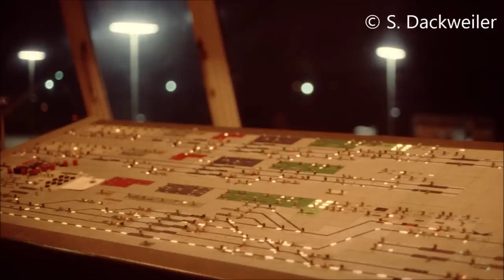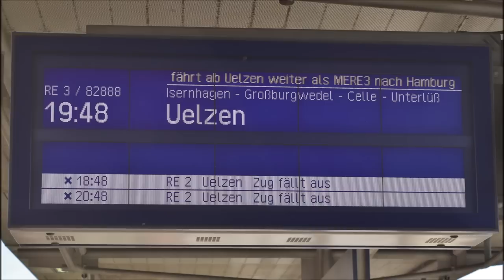Die „Heidebahn“, Teil 3: Bennemühlen–Hannover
Im letzten Teil der Heidebahn-Trilogie geht es von Bennemühlen nach Hannover Hbf – den Abschnitt der Strecke, der sein Gesicht beim S-Bahn-Bau Ende der 90er-Jahre völlig verändert hat. Daneben wagen wir Abstecher zum Flughafenbahnhof und auf die „Hasenbahn“ Langenhagen–Celle.